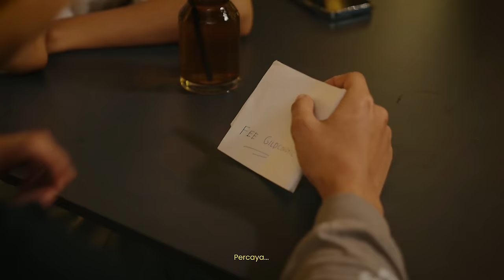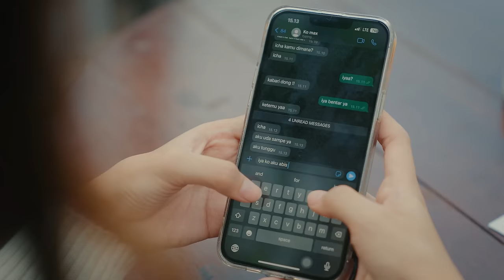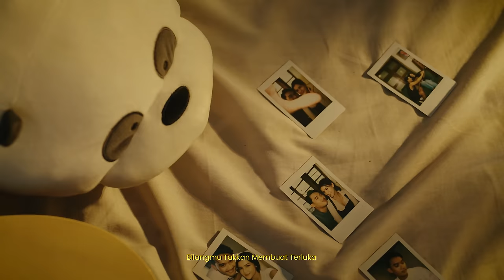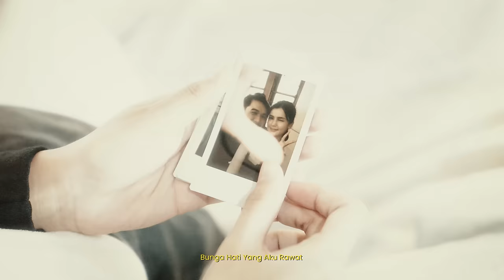GildCoustic - ALUM - (Official Music Video)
BISMILLAHIRRAHMANIRROHIM
telah rilis single ke-enam gildcoustic dengan deskripsi di bawah ini

Title : ALUM
Song Writter : Gilga Sahid H

Lirik :

Rosoku sik podo
Ora bedo ora nglio
Sing tak karep kowe ono
Ngancani

sak iki wis bedo
Kok angelmen we di toto
Kowe nggawe kuciwo
Nglarani

Percoyo kondo mu ra bakal gawe cidro
Nemen sak iki we gawe loro
Kowe nglarani ra kiro"

Opo kurang lehku gemati
Apik elekmu tak tampani
Kudune we iso ngerteni
Ginio ngelarani

Kembang ati sing tak rumati
Alum sak iki wis ra wangi
Kabeh ki kowe sing jalari
Karma ra kleru nekani

Manut pripun saene
Masio ati remuk sak kabehane

Music video credit :

Producer : Tom liwafa
Recording : D.A.N Music
Mixing & Mastering : Dani key
Story : Gilga sahid & Tom liwafa
Director : Samid Midvisual
DOP :  Samid Midvisual & Fatchur  Chocomen_
Editor Offline : Samid Midvisual
Editor Online : Chocomen_
Colorist : Chocomen_
Ass director : Ayik yakin
Gaffer : Angga , Adinda
Model : Ronkads , Aishahjans , dr michael , stevendut , tata
Make up : Mutia MUA ,  Hani MUA , Fella
Behind the Scene : Patrick
Wardrobe : Deliwafa

Equipment Produksi by @sonycenter.sby , @sonyalpha_id @sonyindonesia

Thanks to :
Anak dan Istri
Gildcoustic Fans Base
Upin Ipin Jatim Lovers
FM squad
Gilga Lovers
dan Semuanya